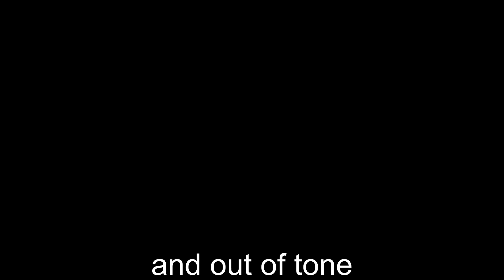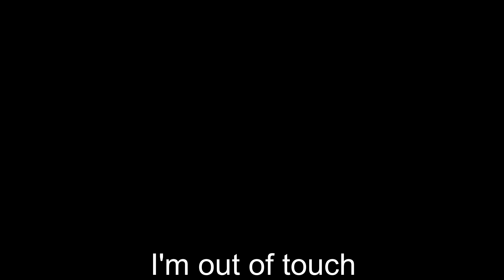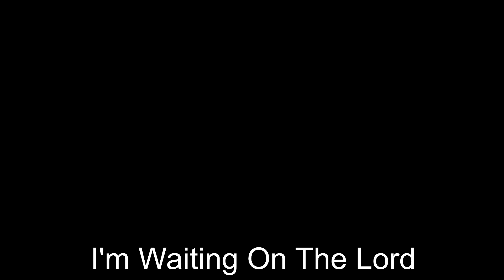Rebels And Stars--Waiting On The Lord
The second song from Rebels And Stars 2022 album, Illumination.

Waiting On The Lord copyright Kevin Newsom 2020

words and music by Kevin Newsom (ASCAP)
recorded at Mustang Studios

photo credits:

Snake: Tamara Gore at unsplash
Street Fighter: Miguel Bruna at unsplash
Viking Boat: Ella Peebles at unsplash
Where are the Rebels: Robert Anasch at unsplash
Paradise: Quino Al at unsplash
Mountains of Korriban: Arto Marttinen at unsplash
Worried Girl: Anh Nguyen at unsplash
Worried Boy: Nick Shuliahin at unsplash
Reaching: Marc Olivier at unsplash
Falling: pexels from pix bay at unsplash
White Strat: Angela Wojcik at Angelic Worldwide Photography
On A Limb: Aravind Kumar at unsplash
Rock Crowd: Quaid Lagan at unsplash
Kevin Pondering: Angela Wojcik at Angelic World Photography
Waiting in slacks: Ben White at unsplash
Waiting in station: Max Wolfs at unsplash
Waiting Brunette: Kyle Broad at unsplash
Waiting in the snow: Ben White at unsplash
Waiting with newspaper: Jay Clark at unsplash
Pocket Watch: Angela Wojcik at Angelic World Photography
Waiting Crowd in station: Alex Sorto at unsplash
Waiting girl at canal: Andrew Shiau at unsplash
Waiting casually: Aaron Jean at unsplash
Waiting at the airport: Jetshoots.com
Kevin legs/torso/neck: Barbara Newsom
Wolf 21: Salon.com